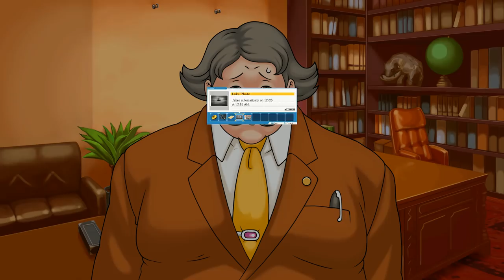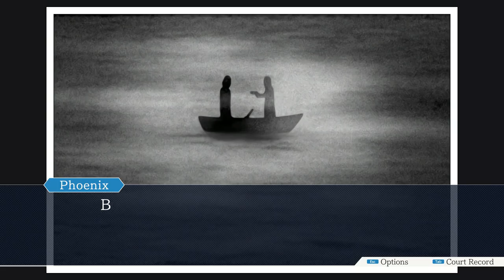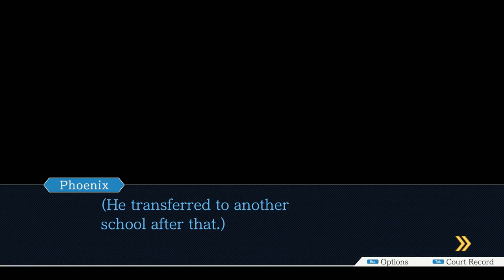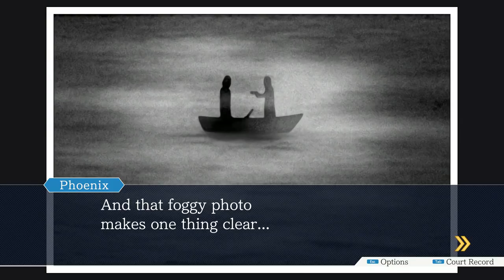Let's Play Phoenix Wright Trilogy - Part 14: The Ties That Bind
Intrepid attorney-at-law Phoenix Wright discovers that his circle of friends has more in common than he might have thought. Then, he encounters his most fearsome opponent yet...